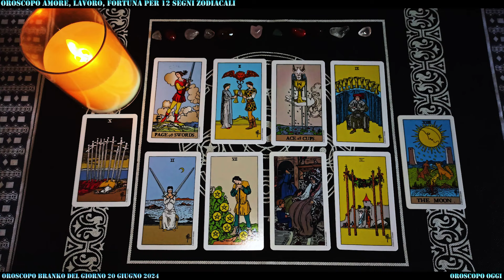🔮 Oroscopo di Branko 20 Giugno 2024: Cosa Ti Riserva il Futuro?